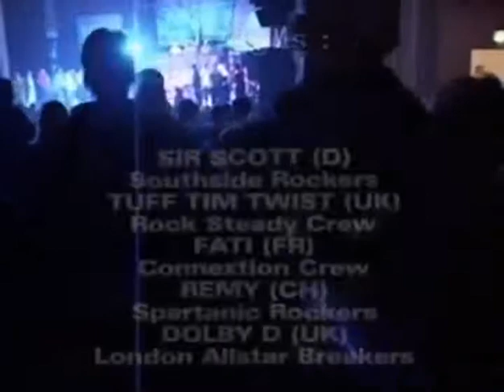UK B-boy Championships 2001 : UK vs Hungary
Battle Trailer Original Version -
C.O.T.M.B. feat. Evo vs. Suicidal Lifestyle